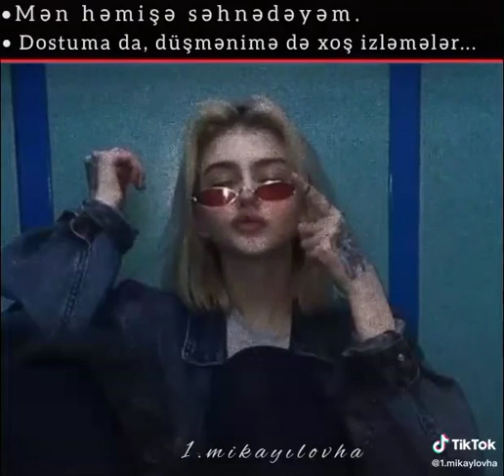Mən Həmişə Səhnədəyəm 👌🖤